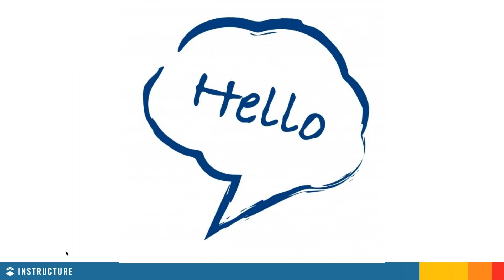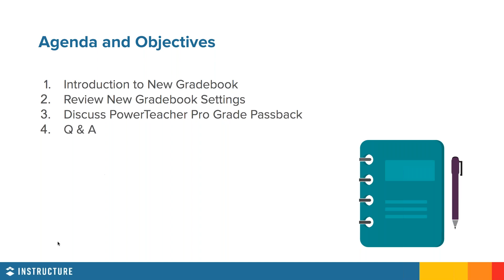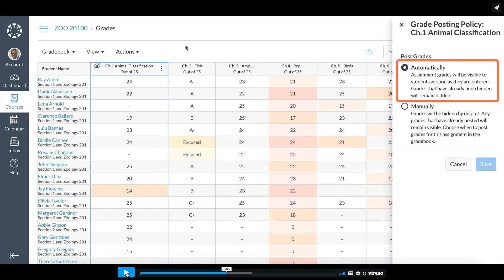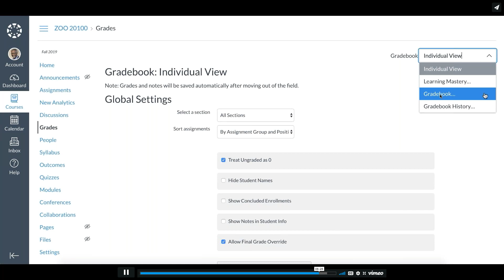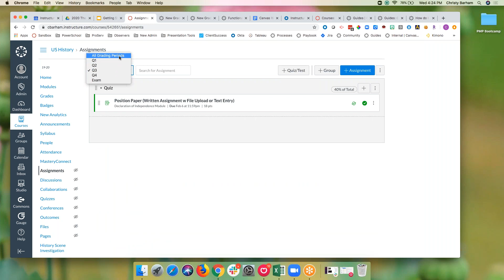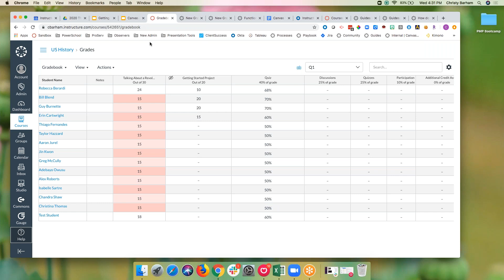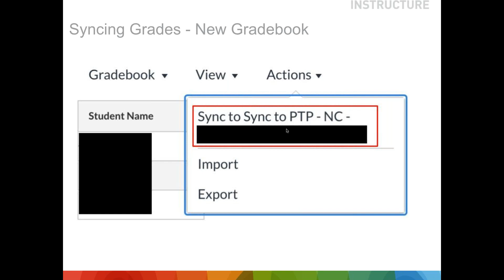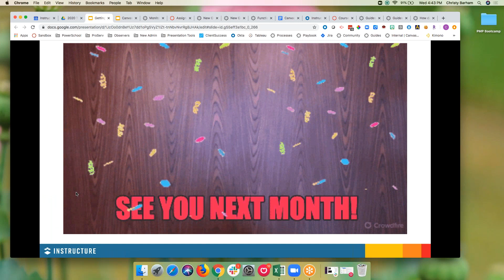Getting Started with Canvas for Teachers: Gradebook and PowerTeacher Pro Grade Passback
Recording of January 2020 Webinar.